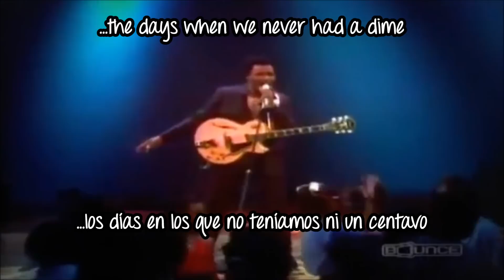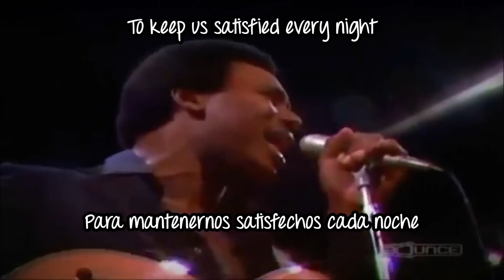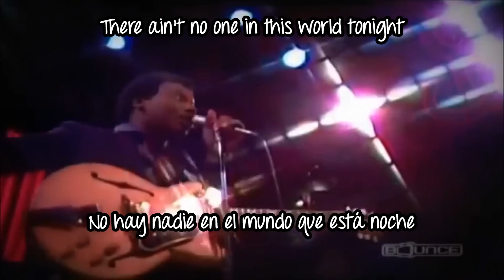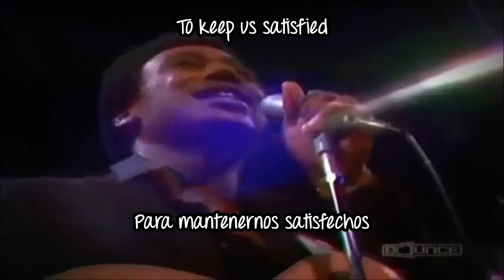Love x Love - George Benson (Subtitulado/Lyrics)